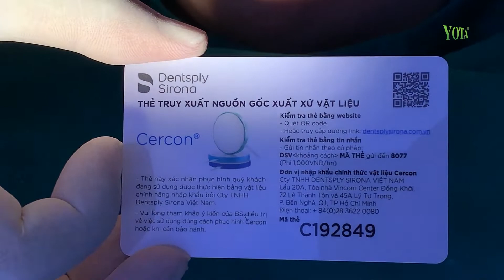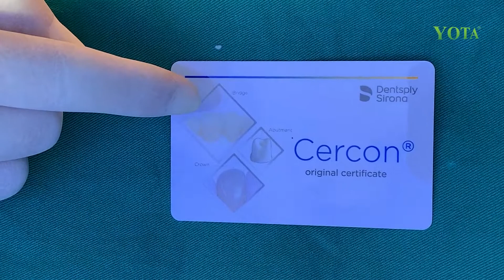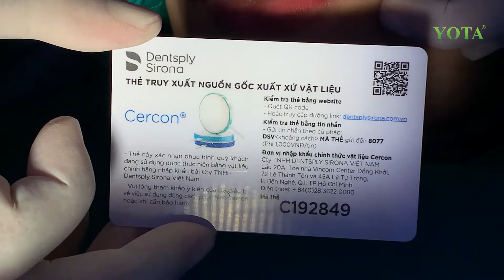Cách làm cầu răng sứ - bọc răng sứ | Nha Khoa Yota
Yota xin chào! Hôm nay chúng tôi sẽ chia sẻ cho các bạn video cách làm cầu răng sứ hay bọc răng sứ có đau không? Khách hàng đến với tình trạng bĩ ngã xe và sau khi điều trị tủy bác sĩ đã tư vấn bọc chụp răng sứ để bảo vệ chiếc răng của mình.

Với răng sứ thẩm mỹ chúng tôi cam kết 100% thẻ bảo hành chính hãng, sản phẩm chính hãng. Có nên làm răng sứ? Sau khi điều trị tủy xong việc bọc răng sứ là cần thiết để tránh phải loại bỏ chiếc răng này.

Cách làm cầu răng sứ các bạn có thể xem video để hiểu rõ quy trình gắn răng sứ.

Nha khoa Yota luôn coi khách hàng là trọng tâm trong mọi suy nghĩ và hành động vì: "Răng của bạn cũng như răng của chúng tôi".
Nha Khoa Yota với
✅  Cơ sở vật chất hiện đại được Sở Y Tế cấp giấy phép.
✅  Được dẫn dắt bởi Đại Tá Bs Tuệ và các Bs Đại Học Y Hà Nội
✅  Đội ngũ y bác sĩ Uy Tín - Số 1 công nghệ.
✅  Cam Kết 100% thẻ bảo hành chính hãng. Nói không với hàng giả
✅  Cam kết hoàn tiền 100% nếu khách hành không hài lòng

➤ Thời gian làm việc:
     Sáng: 8h - 11h30
     Chiều: 14h - 19hh
(Tất cả các ngày trong tuần)